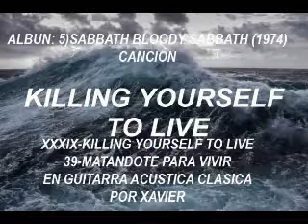39)MATANDOTE PARA VIVIR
ALBUM: SABADO SANGRIENTO SABADO (1973)
CANCION:
39-MATANDOTE PARA VIVIR (KILLING YOURSELF TO LIVE)
EN GUITARRA ACUSTICA CLASICA POR XAVIER
GUITARRA PALMER DE 1$ Y GRABACION DE CELULAR AÑO 2010